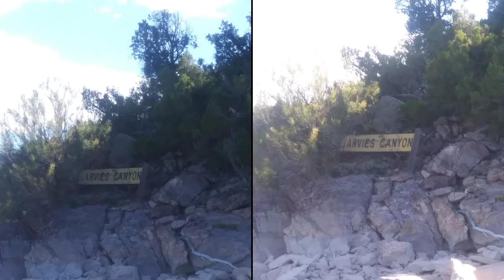2019 Flaming Gorge pics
Flaming Gorge pics 2019